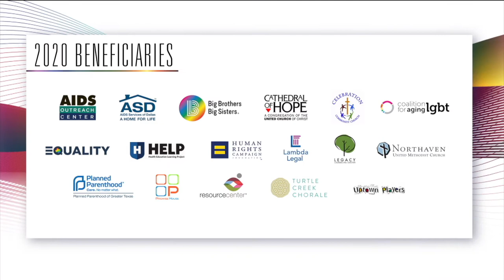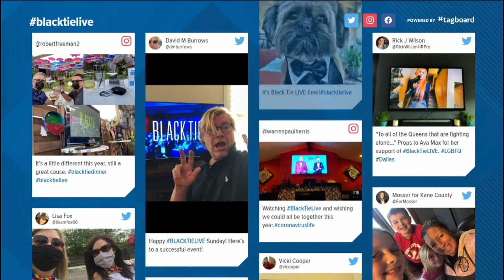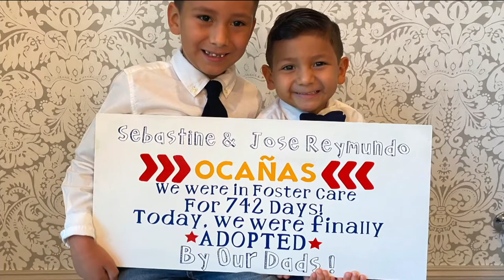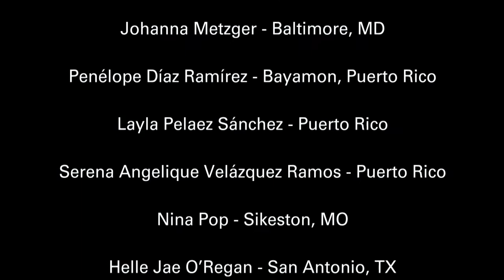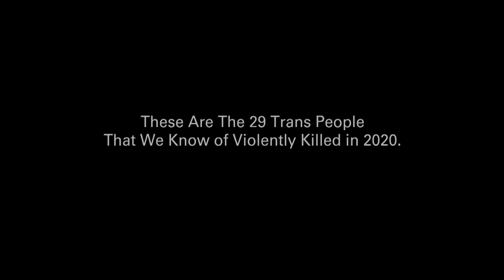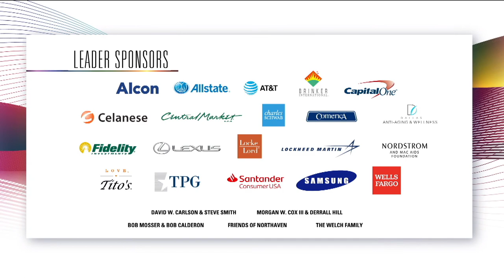2020 Black Tie LIVE presented by BBVA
The first-ever Black Tie LIVE presented by BBVA

This year, based on feedback from our supporters, sponsors, and beneficiaries, Black Tie Dinner re-imagined our engagement with the community during COVID-19. Instead of our 3,000 person dinner fall, we brought you a one-hour TV give-a-thon to raise money for our 17 beneficiaries.

Black Tie LIVE, presented by BBVA has a line-up of celebrity guests and this year's Kuchling Humanitarian Award. This give-a-thon features celebrity appearances be fashion designer, television personality, and author Tan France from Queer Eye; actresses Vicci Martinez and Emily Tarver from the groundbreaking series Orange Is the New Black; and actor and previous Black Tie Dinner Media Award winner Erich Bergen from Madam Secretary.

We also have appearances by activist and author Cecile Richards, HRC President Alphonso David, and local drag superstar Cassie Nova, plus musical performances by rising pop star Ava Max and Dallas-based singer Anton Shaw.

Former Vice President and Democratic Presidential Nominee Joe Biden! Vice President Biden has a special message for the LGBTQ community that you won’t want to miss. Plus, we have ground-breaking comedian, award-winning actress, and out lesbian Lily Tomlin!

Another highlight of the broadcast is the presentation of the 2020 Kuchling Humanitarian Award to activist and community leader Bruce Monroe, in recognition of his years of activism for and service to the Dallas LGBTQ community.

Finally, WFAA’s own Dale Hansen draws the winning raffle ticket for that brand new Mercedes-Benz. Don’t miss the most entertaining, educational, and empowering hour of fundraising you’ll see all year!